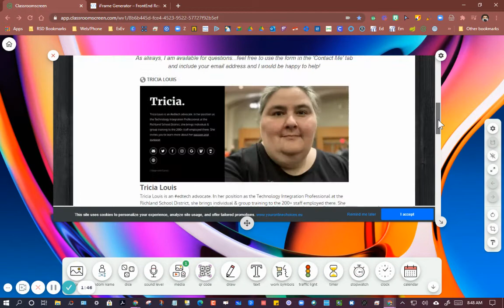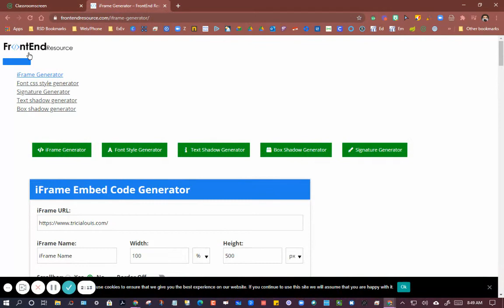Embedding a Website on ClassroomScreen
Have you ever wanted another website right on your ClassroomScreen? Check out how to do this using embed code!